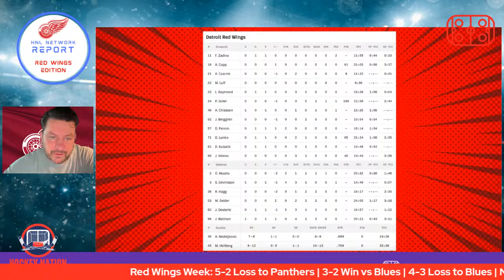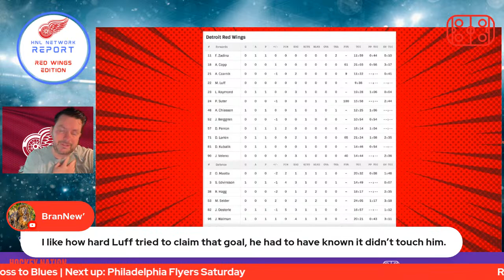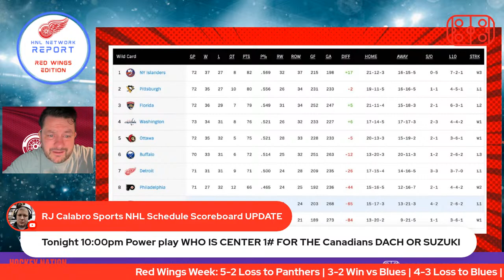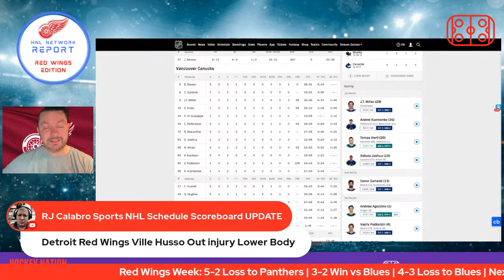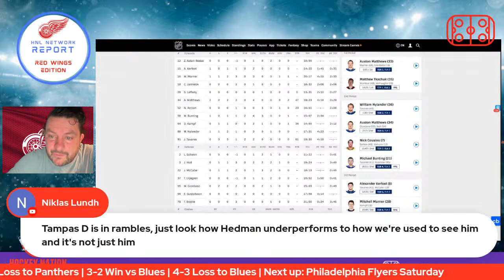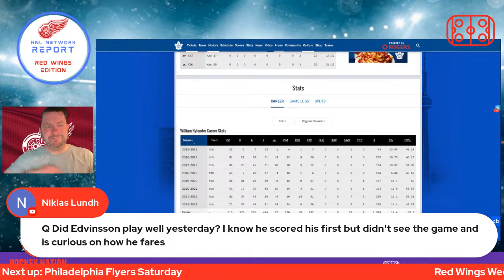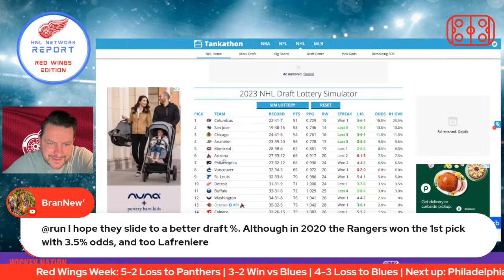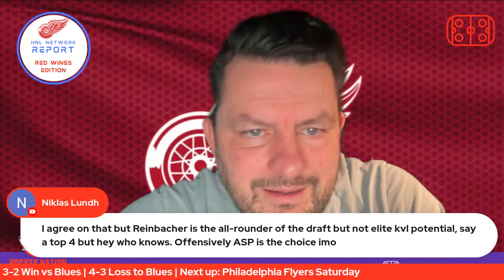Red Wings Simon Edvinsson Scores First NHL Goal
🏒 Ville Husso hurt
🏒 Hellberg pulled vs Blues;
🏒 Nedeljkovic in relief plays first time since December
🏒 Red Wings lose 4-3
🏒 Chiasson continues to produce
🏒 Saturday Red Wings v Flyers

WE THANKS OUR MEMBERS FOR THEIR SUPPORT:

JOSE DUARTE
GARY COURNOYER
DAVID HUNTE
DANY GRENIER
MATTHEW SLATER
GAME WINNING  GOAL HOCKEY
ALEXANDRE MEILLEUR
LUCIANO GRAZIANO
DANNY TABERNAK
ROGER HABS #1
ROSS STUBBINGTON
STELLA K
STEVE G
SASCHA SCHRADER
ROGER DELANEY
DIXON AUTOMOBILE GROUP
KIMBERLY ENA
POKER MIND REDGY VLOG
JOSEPH LANHAM
ENORTAP
NHL HOCKEY NEWS REPORT
GATORS-ROCK TIM-T
KERRY WILLETT
SJOERD WYNSTOK
BLACK HAWKS 97
JOHN LOWERY
HACHIG RUDOLPH ALYANAKIAN
JOHN DIDIER
AYESLTKEV YT
DUMBY 88

Anaheim Ducks
Arizona Coyotes
Boston Bruins
Buffalo Sabres
Calgary Flames
Carolina Hurricanes
Chicago Blackhawks
Colorado Avalanche
Columbus Blue Jackets
Dallas Stars
Detroit Red Wings
Edmonton Oilers
Florida Panthers
Los Angeles Kings
Minnesota Wild
Montreal Canadiens
Nashville Predators
Ottawa Senators
Philadelphia Flyers
Pittsburgh Penguins
San Jose Sharks
Seattle Kraken
Vancouver Canucks
Vegas Golden Knights
Washington Capitals
Winnipeg Jets

Pierre Deschesnes
Tweeter: @coachfrenchy10x
You Tube Channel: